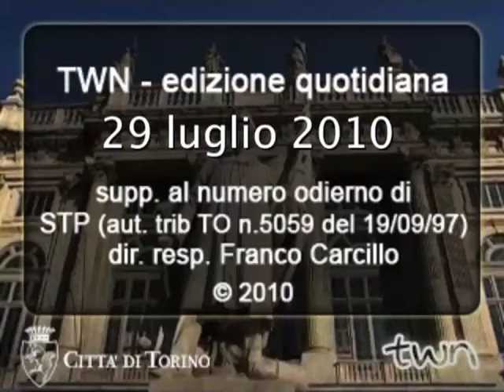TWN quot. n. 1000 di giovedì 29/07/2010 - ore 16.15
Questa sera il Dave Schnitter Quartet al Jazz Club alle ore 21.30. Crazy Heart di Scott Cooper al Cinema Centrale, ore 20.00. Domani sera Arturo Brachetti ai Giardini della Reggia di Venaria Reale, ore 21.30. L'edizione quotidiana culturale di Torino Web News si ferma per la pausa estiva e torna a settembre, buon proseguimento di estate!